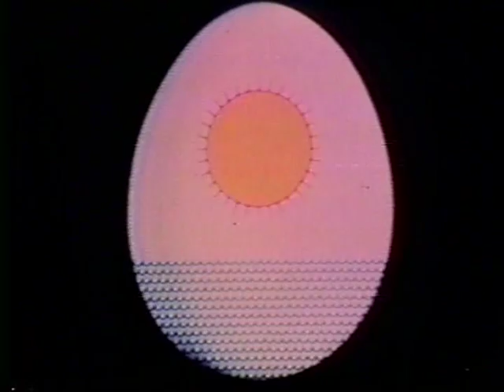Ti-Coq de Gratien Gélinas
Joué par la promo '80 de l'école secondaire de Roberval.  Metteur en scène M. Solly Lévy.